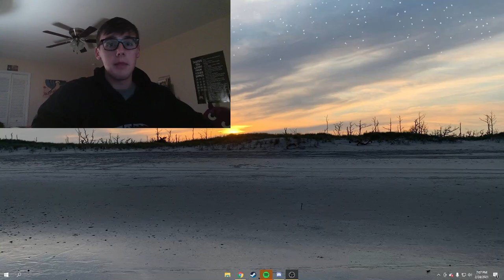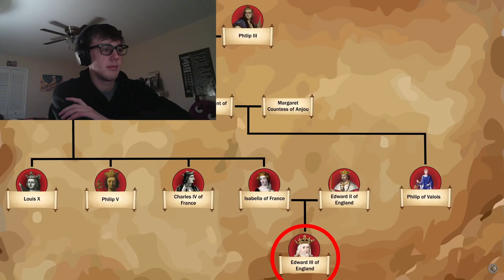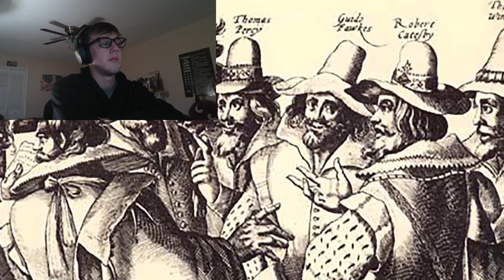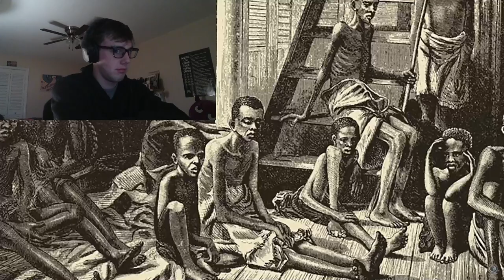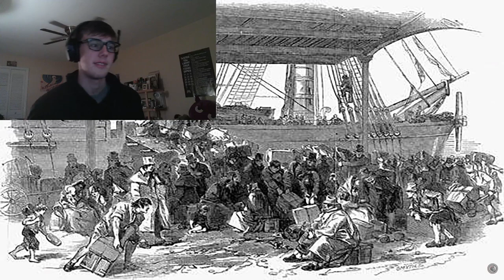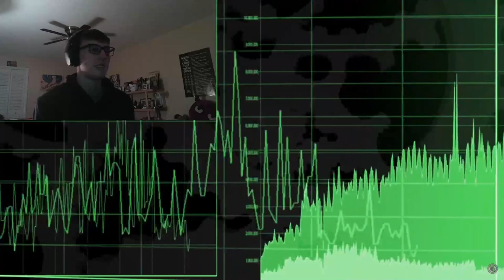NEVER LEARNED THIS! | American Reacts to "History of Britain in 20 Minutes"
📹 Watch the whole video through before commenting!